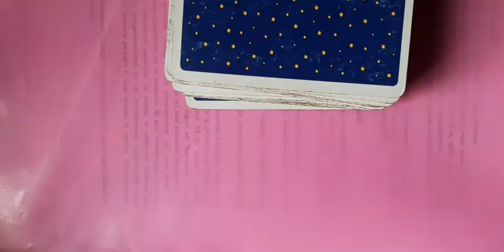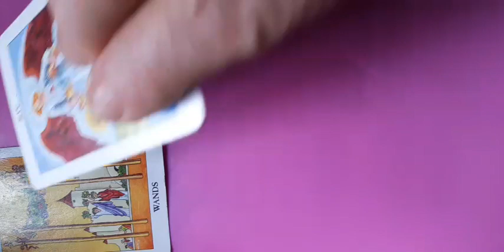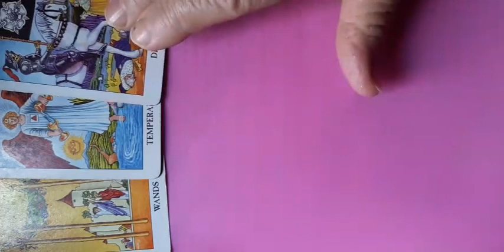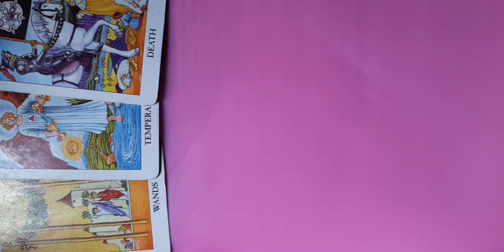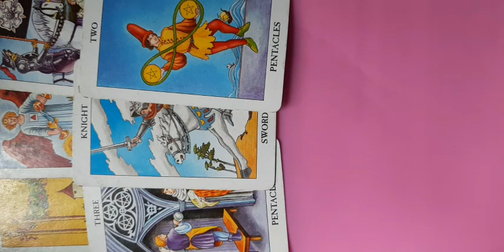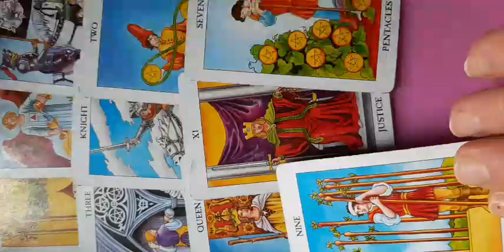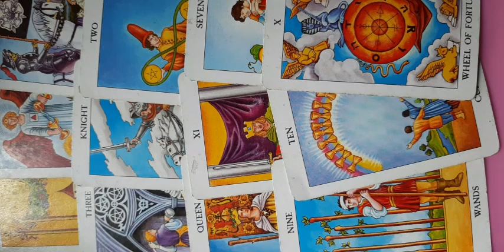Pești tarot 6-12 februarie 2023